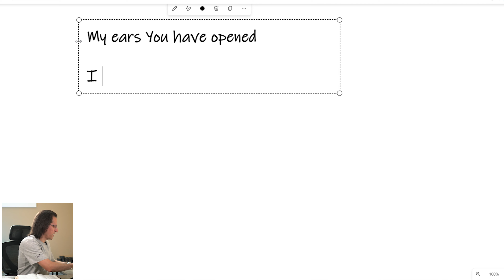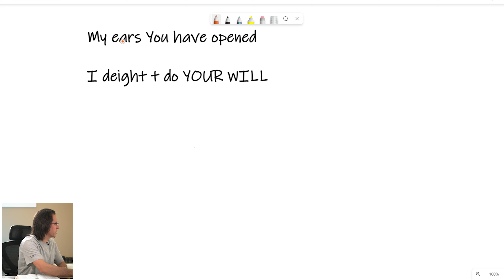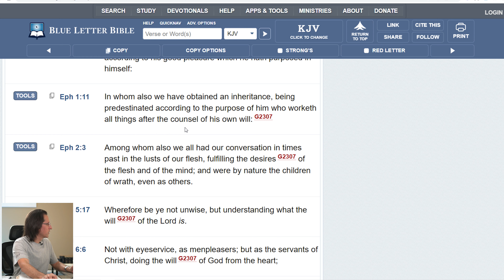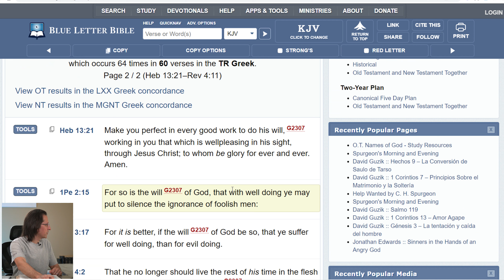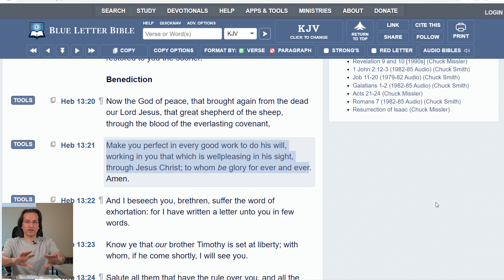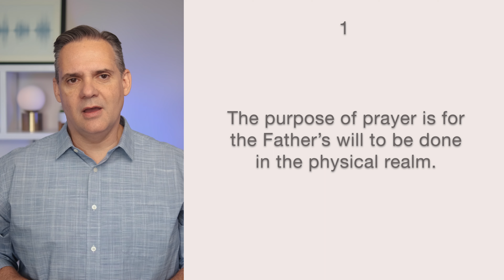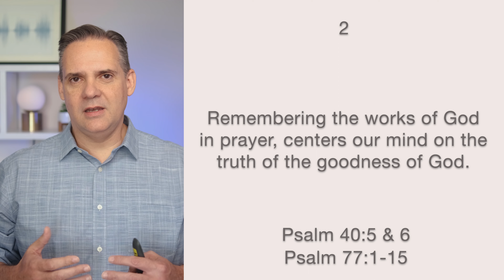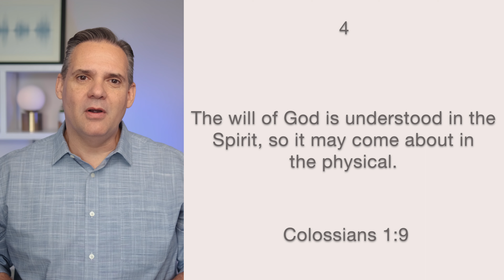The purpose of Prayer? - #02 Prayer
Come be part of our community of believers that meet in small groups to watch, discuss, and fully unpack these teachings, and to encourage each other throughout our journey.   to find & join a group.